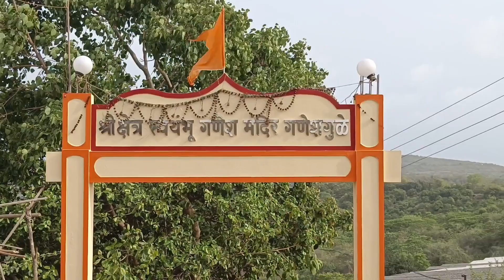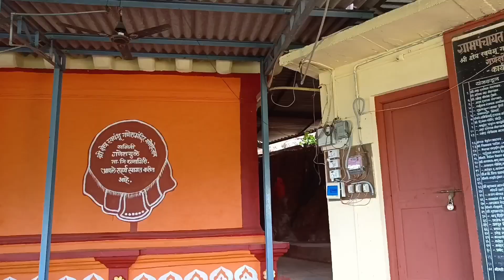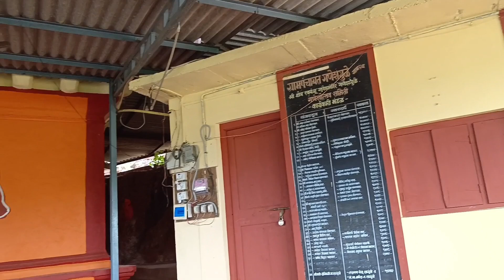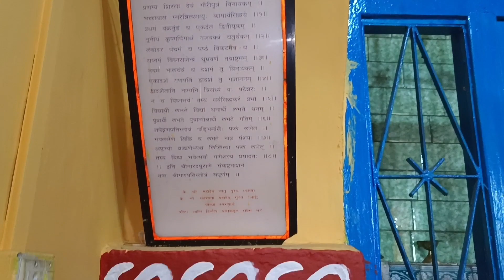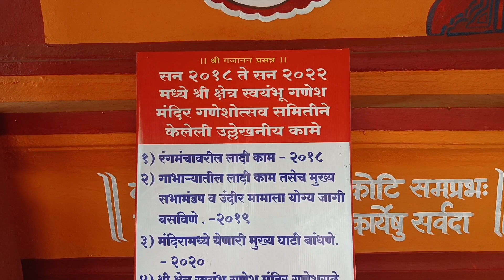कोकणातील मनमोहक गणेशगूळे-रत्नागिरी आणि तेथील रहस्यमय विहिर scenic Ganeshgule and mysterious well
कोकणातील अश्या बऱ्याचश्या वास्तू आहेत ह्या खूप पुरातन आहेत.त्यांची कला कौतुकास्पद आहेत,जे तंत्र गड किल्ले बांधण्यासाठी वापरला गेलं तेच तंत्र काही पुरातन वस्तू बांधण्यासाठी वापरण्यात आलं. तसेच आहे गणेशगुळ्यातील मंदिर बांधण्यासाठी वापरला गेला. हे गणपती मंदिर खूप पुरातन आहे,पूर्णतः जांभा दगडात साकारण्यात आले आहे या मंदिराची विहीर देखील रहस्यमय आहे 30 ते 35 फूट ही विहीर खोल आहे आणि आपल्याला या विहिरीत पाण्याच्या पातळी पर्यंत पोहोचता येतं.ही विहीर चौकोनी असून जमभवडगदाची बांधलेली आहे
kokan vastu
konkan vastu
kokan property
konkan property
kokan properties
konkan properties
kokan culture
konkan culture
kokan sanskruti
konkan sanskruti
kokanatil prekshaniya sthale
ratnagiri news
kokan update
konkan update
koknatil batmya
kokan darshan
konkan darshan
koknatil prachin mandire